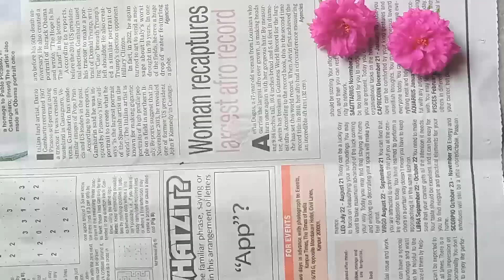Old diya reuse |cute tortoise using diya | Best out of waste idea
In this video I had converted an old into a cute tortoise
so, if you enjoy the video then please LIKE it